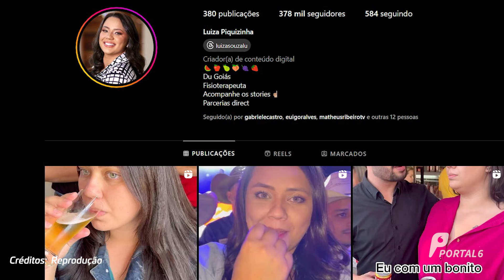Jovem emociona a web ao revelar para o pai que formou na faculdade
Após passar anos longe de casa, em Piracanjuba, onde vivia com a família, ela retornou e trouxe notícias pelas quais os pais não esperavam.